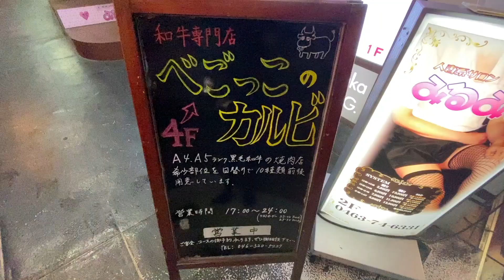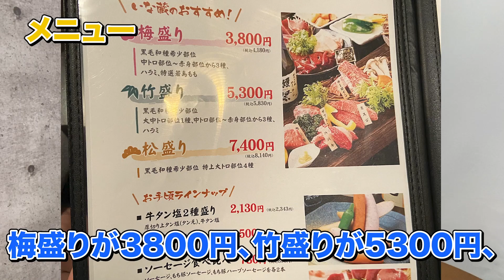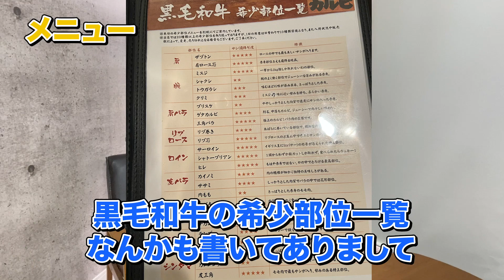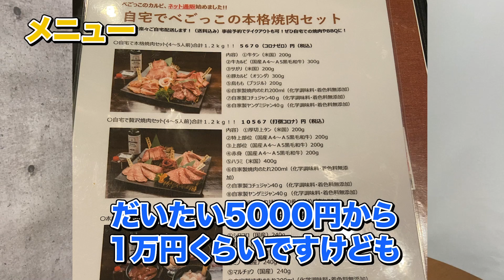平塚駅西口1分のA5ランク和牛が楽しめる焼肉店「べごっこのカルビ」